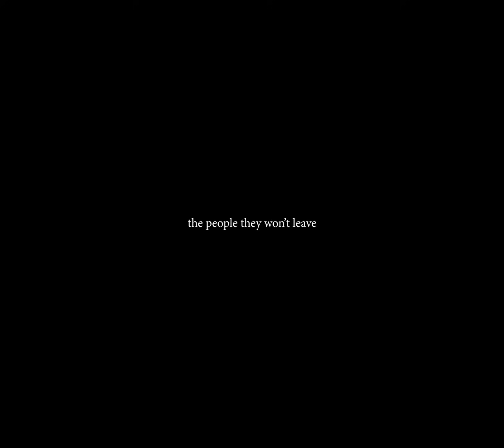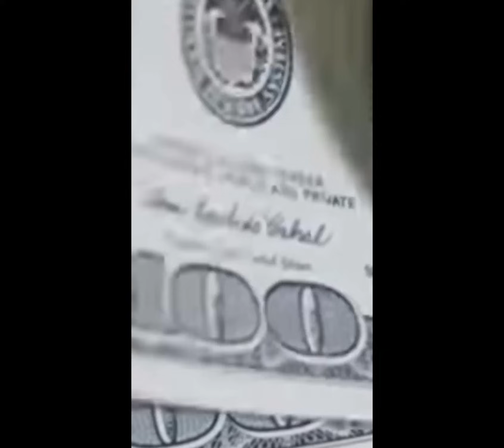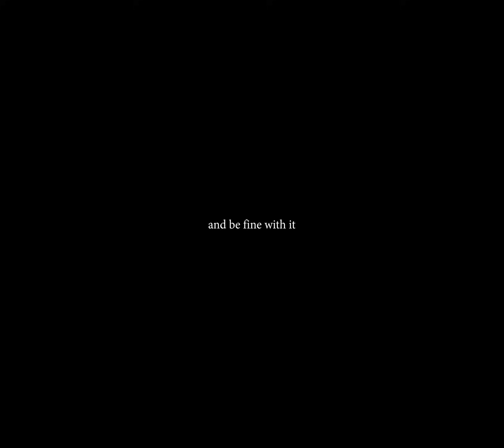Macklemore - HIND’S HALL (Free Palestine Song)